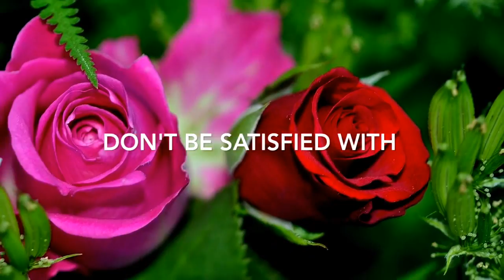The only way is up! Heatwave starts early for Brits in the south as Spanish Plume drifts north brin